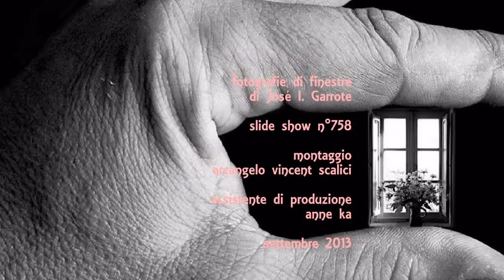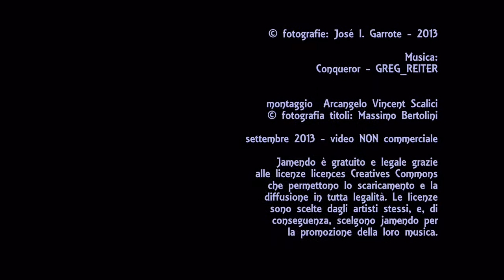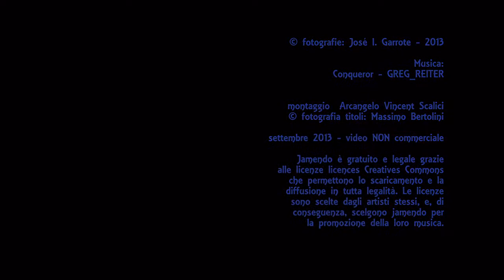758. 20130906 - José I. Garrote - finestre di madrid - montaggio Arcangelo Vincent Scalici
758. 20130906 - José I. Garrote - finestre di madrid - montaggio Arcangelo Vincent Scalici - gruppo facebook "finestre - fenêtres - windows" video non commerciale 5/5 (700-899) facebook 'finestre - fenêtres - windows'